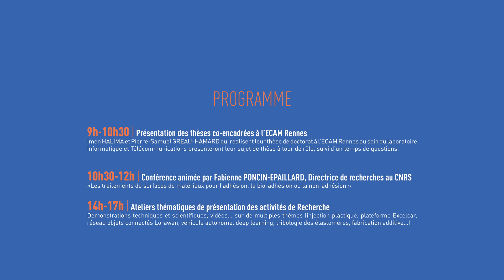LA RECHERCHE A L'ECAM RENNES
Pour inaugurer son premier Jeudi de la Recherche le 23 janvier prochain, l'ECAM Rennes vous propose de découvrir deux projets de recherche de nos doctorants, qui présenteront leur sujet de thèse jeudi à 9h.

Imen Halima, Doctorante en traitement du signal et communication nous présentera l'avancée du Projet PRuDENCE : Détection et prévention automatique les chutes de personnes âgées à partir de capteurs de vision.

Le Jeudi de la Recherche est un nouveau temps fort spécifiquement organisé pour les élèves-ingénieurs, collaborateurs, anciens et proches partenaires. Cet événement a pour objectif de sensibiliser et de valoriser les travaux de Recherche, activité stratégique pour l’école.

La première édition permettra à toute l’équipe Recherche de présenter les actualités et projets des deux Laboratoires : Laboratoire Matériaux & Génie Industriel et Laboratoire Informatique & Télécommunications.